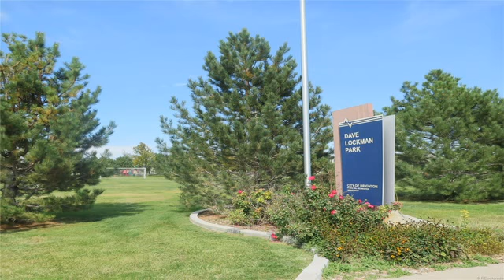443 Stetson Court Brighton CO 80601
443 Stetson Court  Brighton CO 80601

This is a rare ranch home just up the street from park.  Home has a ton of great features including Vaulted ceilings, covered rear patio, gas fireplace, built in entertainment center with speakers built in, main floor laundry room with washer & dryer,  large master suite with an over-sized bathroom and walk-in closet, formal dinning room, and a large open kitchen with breakfast nook and all appliances, and a large unfinished basement. Some of the upgrades include hardwood flooring, security system, and all custom window coverings.